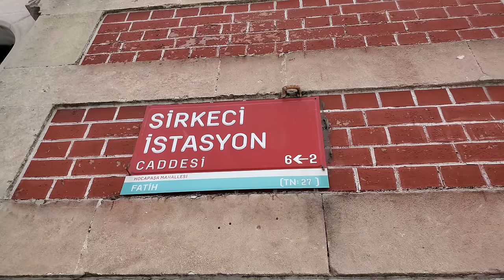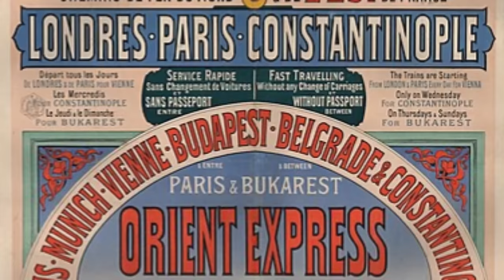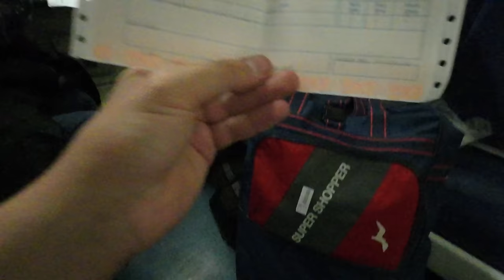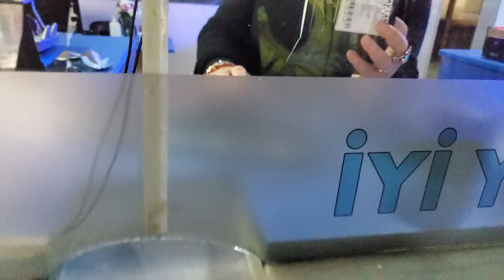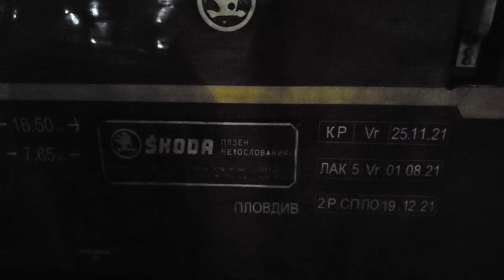Viajé en el Antigüo Tren EXPRESO del ORIENTE desde Estambul (Turquía) hasta Sofía (Bulgaria)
Hasta el año 2009 funcionaba el mítico servicio de tren conocido como el Expreso del Oriente, que conectaba a París con Estambul y que funcionaba desde 1883, albergando en ese trayecto un sin fin de mitos y de historias. Hoy se puede atravesar por tramos, uno de ellos es el del tren que conecta a Estambul (Turquía) con Sofía (Bulgaria), unos 500 km que se recorren en unas 9 horas, no sólo por la lentitud del trayecto, sino también por los trámites burocráticos de una frontera que no es de las más amenas de cruzar.

DISPOSITIVOS:
Cámara y Micrófono